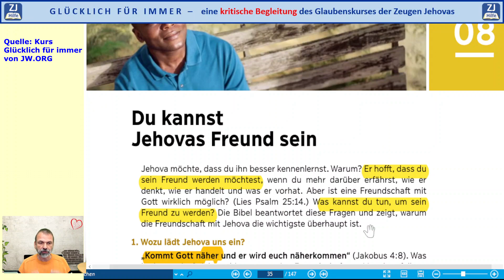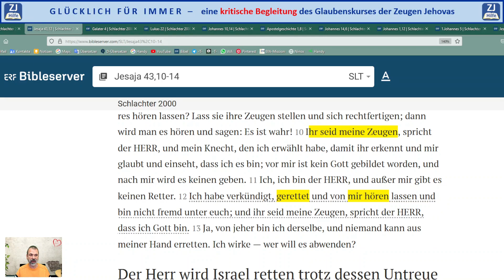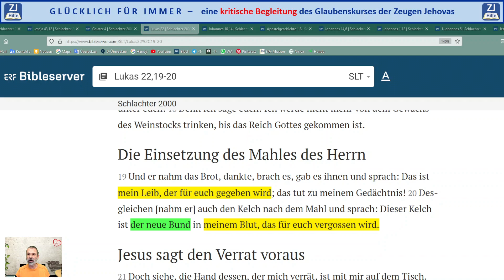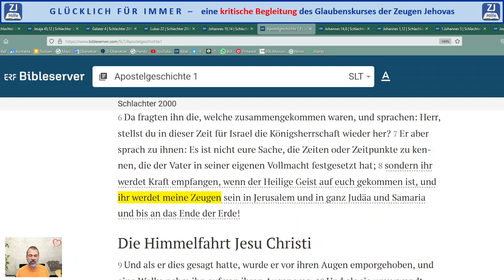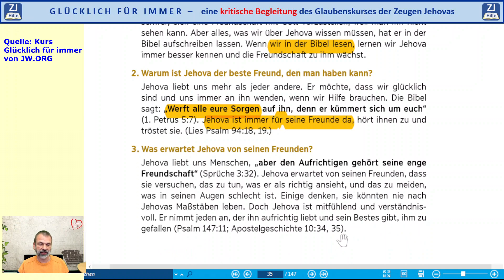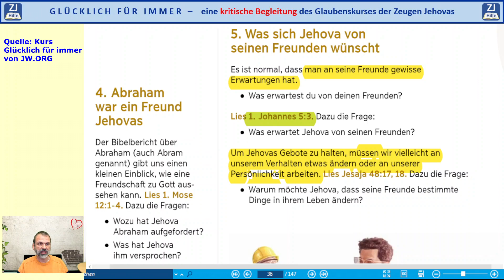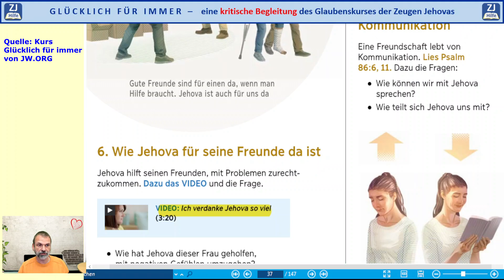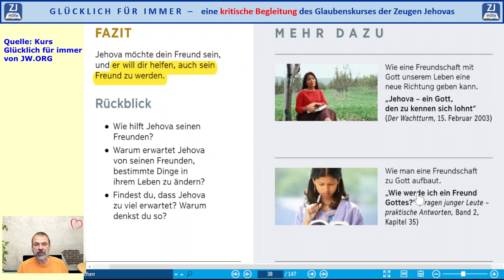Glücklich für immer? - Kapitel 8 - Du kannst Jehovas Freund sein / Zeugen Jehovas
Die Kommentarmöglichkeit ist bei diesen Kurs-Videos ausgeschaltet.

++HAUPTQUELLE
ist das Buch „Glücklich für immer“ welches die Wachtturmgesellschaft unter diesem Link veröffentlicht hat.

Lade „Glücklich für immer“ als PDF-Datei herunter und du bekommst Zugang zu allen Videos und Wachtturmartikel, die in diesem Video besprochen werden.
Die PDF-Datei stellt die Links zu weiterführenden Inhalten zur Verfügung.

++ QUELLEN
Glücklich für immer:

Über Kindesmissbrauch -
Schau dir die Videobeschreibgung unter dem Video "zwei Zeugenregel" an.